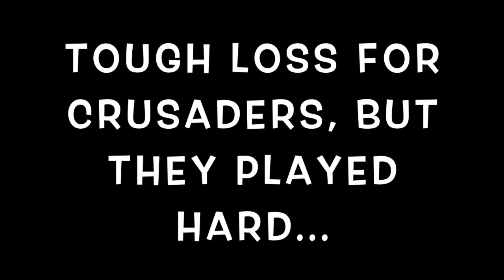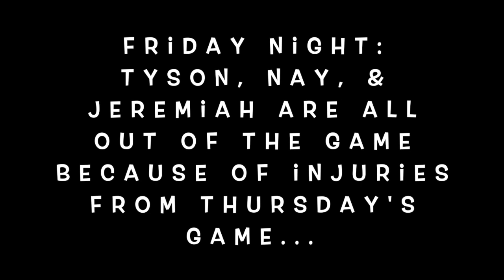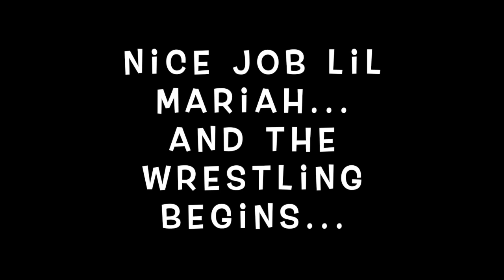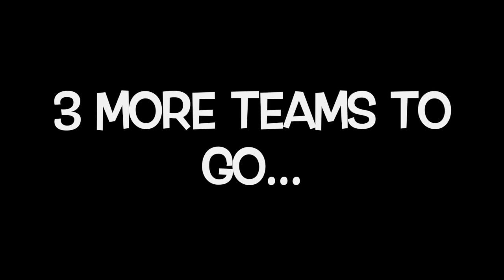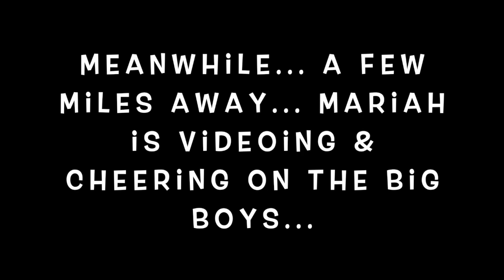Never Give Up! Tyson! Get Out of There! Wrestling & Basketball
Wow!! The theme is definitely DON’T GIVE UP!! Wrestling and basketball become so intense! Tyson scares us with so many close calls on the wrestling mat and then surprises us at the last second… more than once! Jordan’s signature move must be the body slam. Mariah plays a GREAT game too! Jayden and Juliana go beast mode on the court, and Jayden just keep swishing the ball into the net. And… we meet the biggest and best trash talker of all of Sunshine Nation… then the kids race him!

Do you want to travel to Costa Rica with us to serve and play??